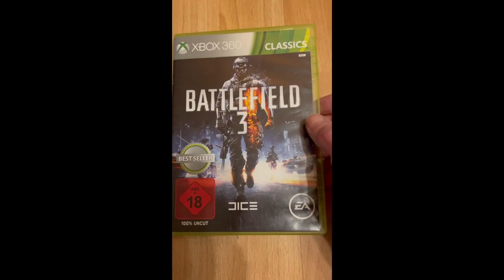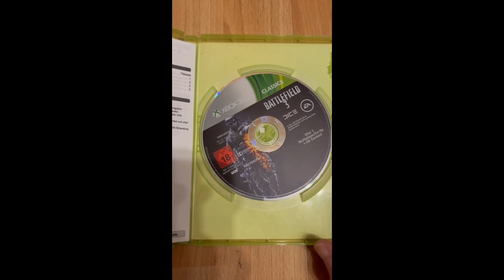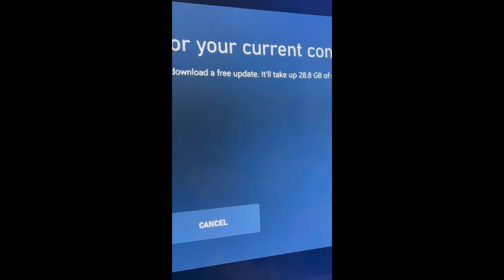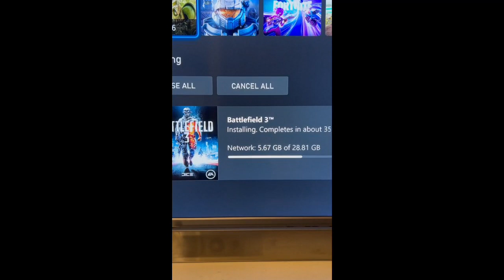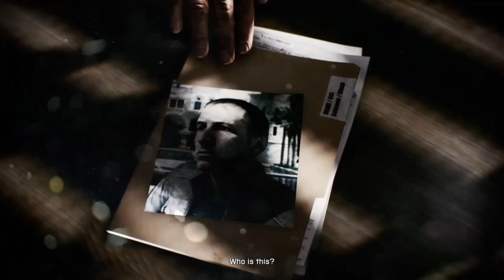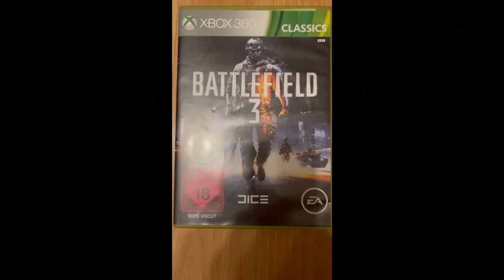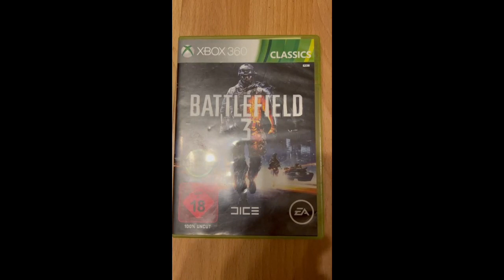Pass or Trash EP.01 S.01 Battlefield 3 on Xbox in 2024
Trying out some old Games to see if they still Pass or if there Trash.

Rules of the Series is:
They have to be under $5
There not allowed to be Sports Games
They have to be for the Playstation, Xbox or Nintendo Switch

If you would like to Donate to help the Channel you can
and a Big thx

And more Importent then anything have Fun. :-)